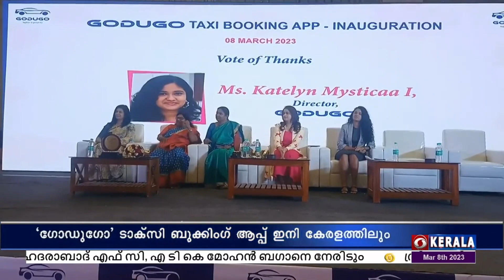യാത്രക്കാരുടെ സുരക്ഷയ്ക്കു പ്രഥമ പരിഗണന നല്‍കുന്ന ''ഗോഡുഗോ'' ''ടാക്‌സി ബുക്കിംഗ് ആപ്പ്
സംസ്ഥാനത്ത് യാത്രക്കാരുടെ സുരക്ഷയ്ക്കു പ്രഥമ പരിഗണന നല്‍കുന്ന ''ഗോഡുഗോ'' ''ടാക്‌സി ബുക്കിംഗ് ആപ്പ് പ്രവര്‍ത്തനമാരംഭിച്ചു.

ആധുനിക എസ്.ഒ.എസ് സംവിധാനത്തില്‍ പ്രവര്‍ത്തിക്കുന്നതാണ് ഈ ആപ്പ് . കോയമ്പത്തൂര്‍ ആസ്ഥാനമായ ഗോഡുഗോ ട്രാവല്‍ സൊല്യൂഷന്‍സ് പൈവറ്റ് ലിമിറ്റഡാണ് ''ഗോഡുഗോ'' ആപ്പ് രൂപകൽപ്പന ചെയ്തത്. സ്ത്രീകളുടെ യാത്ര സുഗമമാക്കുന്നതിനും, സുരക്ഷയും ആത്മവിശ്വാസവും വര്‍ധിപ്പിക്കുന്നതിനും പര്യാപ്തമാകുന്ന തരത്തിലാണ് ഗോഡുഗോ ആപ്പ് രൂപ കല്‍പ്പന ചെയ്തിരിക്കുന്നത് .